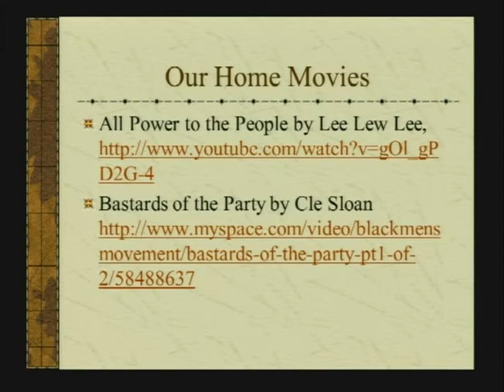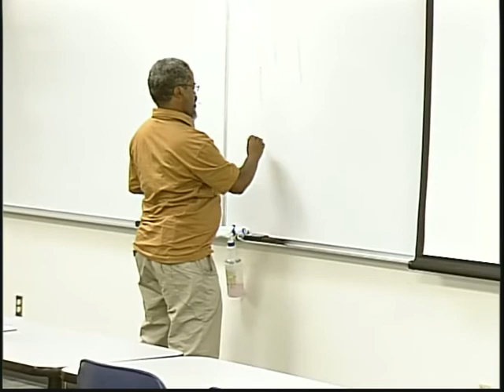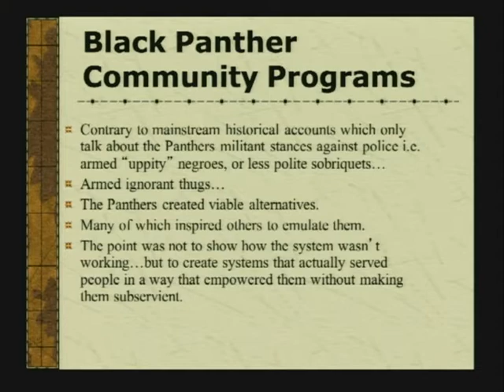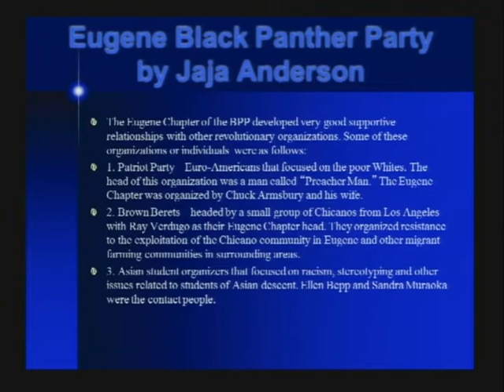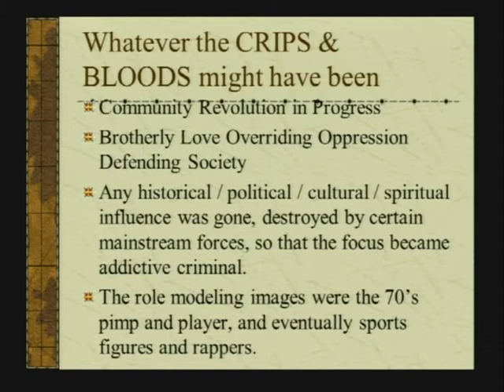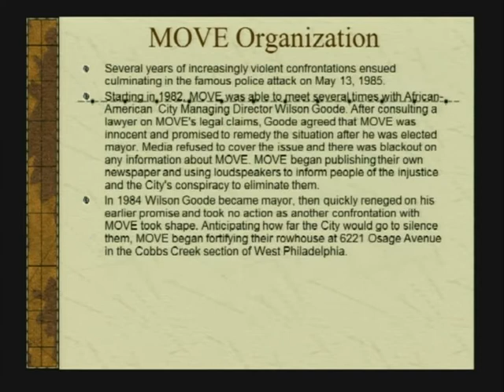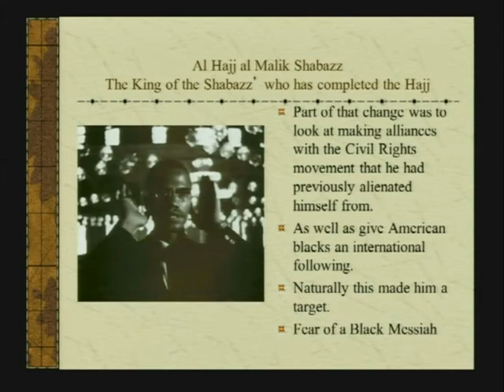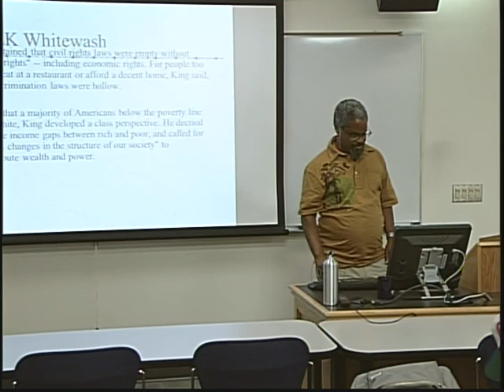ES223 05012013 P2